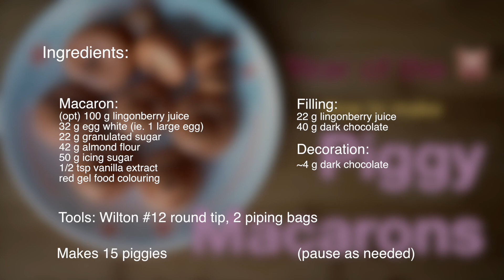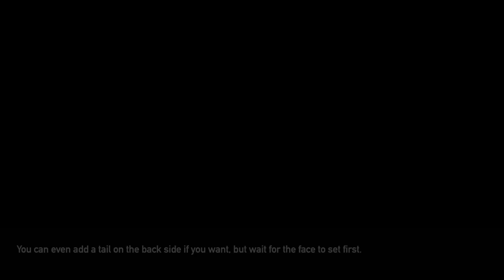How to make Piggy Macarons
Hello :-) I thought I'd squeeze in one more video before Lunar New Year: Pig macarons for this year of the pig...or since they're pink, I guess you could use them for Valentine's Day too...maybe pipe them into heart shapes instead?

I just happened to be at Ikea before making this and picked up a couple boxes of their DRYCK LINGON. So, I decided to make these lingonberry-flavoured macaron pigs. But you can feel free to flavour with other juices.

For those who celebrate it, happy Lunar New Year!

The recipe (makes 15):
Macarons:
100 g lingonberry juice
32 g egg whites
22 g granulated sugar
50 g icing sugar
42 g almond flour
1/2 tsp vanilla extract
red food colouring (as needed, scant)

Filling:
40 g dark chocolate
22 g lingonberry juice

Decorations:
2-4 g dark chocolate

Piping tip: Wilton #12 round (~6mm)